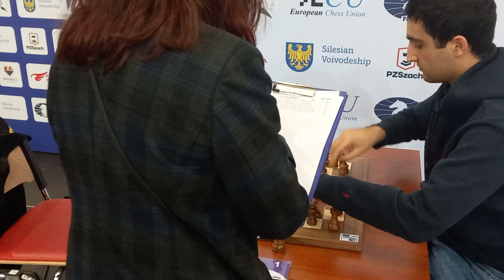GM David Navara - GM Shant Sargsyan | European Championships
European Individual Blitz and Rapid Championships 2022, Poland, Katowice